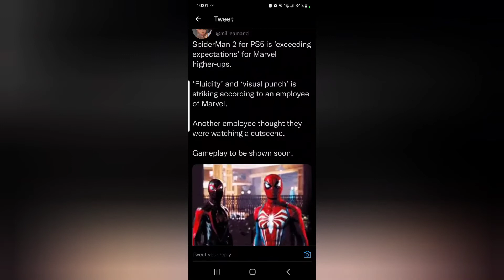Spider-Man 2 Gameplay to be shown soon (RUMOR)